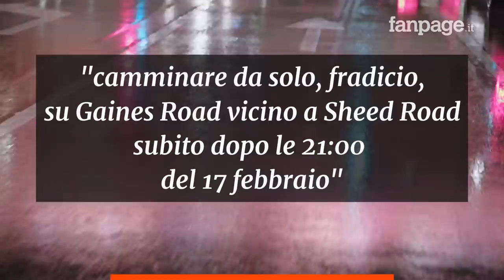Bimbo autistico di 5 anni trovato solo di notte in strada, arrestata la mamma: “Lo ha abbandonato”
Il piccolo, che non parla, era stato salvato giovedì da un automobilista mentre si trovava su una strada in Ohio. La mamma, una donna di 32 anni, è stata arrestata.